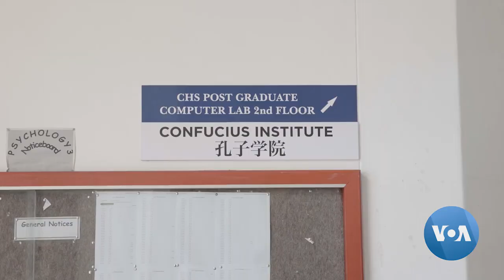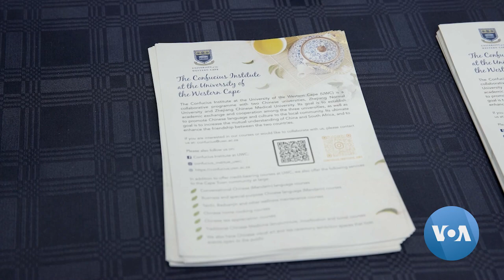As West Shuts China's Confucius Institutes, More Open in Africa | VOANews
For almost two decades the Chinese government has been exercising its soft power through “Confucius Institutes” at universities around the globe. While universities in the U.S. and other Western countries have been closing these institutes in recent years, the trend is reversed in African universities where more Confucius Institutes are opening their doors. Kate Bartlett reports from Cape Town, South Africa. Camera and video editing by Gianluigi Guercia.